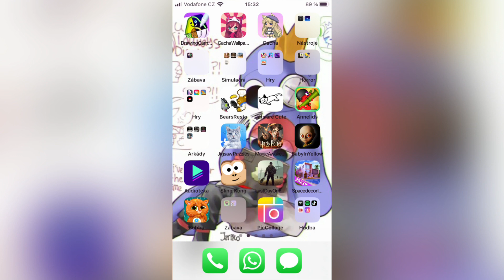Horror @houbička - Lisa áfton